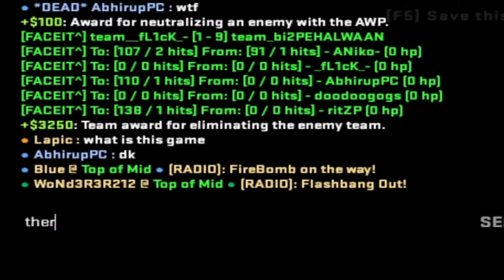This is Level 10 in Asia?! | CSGO Faceit | Faceit Road to Level 10 - Ep 2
Quick Tip Timestamps:

0:00 Intro
1:21 First Tip
1:34 Second Tip
2:54 Third Tip
7:13 Fourth Tip
8:27 Fifth Tip
8:55 Sixth Tip

Welcome to episode 2 of OUR journey to level 10 on CSGO Faceit. Just in case you guys didnt know, I play on the singapore server on faceit, so it serves as a big part for the asian countries. I guess you can kind of see why european and american csgo teams are just better than the asian teams. Asian players are super aggressive, playing slow is not really our thing xD. I'm not saying everyone is like this, but a wide majority is. I was surprised to be put in a game with level 10 players but instead of wanting to dodge the game because itll be too hard, you can actually learn a lot playing with them. Forget all the toxicity that will come in the game if you do not play well, the GOAL is to make sure you improve.

This is also the first couples I had using my new kayboard: Anne Pro 2. This keyboard is a beast, its small, compact and just has a perfect fit on my desk. Will come out with a review soon.